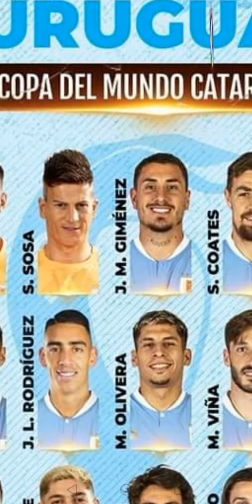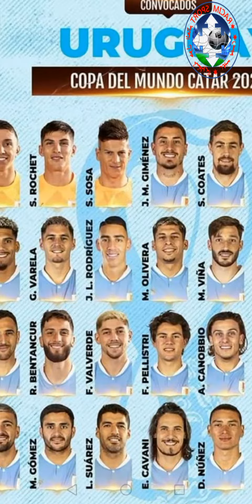Uruguay copa del mundo catar 2022 قائمة منتخب اوروغواي لكاس العالم قطر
جدول مباريات كأس العالم 2022 كاملا

المباراة - اليوم - الموعد -  الملعب -   المجموعة

قطر ضد الإكوادور -  20 نوفمبر  -  6 مساء -   البيت   - الأولى

إنجلترا ضد إيران  - 21 نوفمبر   - 3 عصرًا - ملعب خليفة الدولي -   الثانية

السنغال ضد هولندا - 21 نوفمبر  -  6 مساء - ملعب الثمامة - الأولى

أمريكا ضد ويلز  -  21 نوفمبر  -  9 مساء  - ملعب أحمد بن علي -   الثانية

السعودية ضد الأرجنتين -  22 نوفمبر   - 12 ظهرا   - ملعب لوسيل - الثالثة

الدنمارك ضد تونس  -  22 نوفمبر  -  3 عصرا  - ملعب المدينة التعليمية - الرابعة

المكسيك ضد بولندا - 22 نوفمبر   - 6 مساء  - ملعب 974 - الثالثة

فرنسا ضد أستراليا - 22 نوفمبر   - 9 مساء   - ملعب الجنوب  - الرابعة

المغرب ضد كرواتيا -  23 نوفمبر  - 12 ظهرًا  - ملعب البيت  - السادسة

ألمانيا ضد اليابان - 23 نوفمبر - 3 عصرًا - ملعب خليفة الدولي - الخامسة

إسبانيا ضد كوستاريكا - 23 نوفمبر  - 6 مساء - ملعب الثمامة - الخامسة

بلجيكا ضد كندا - 23 نوفمبر  - 9 مساء - ملعب أحمد بن علي - السادسة

سويسرا ضد الكاميرون - 24 نوفمبر  -   12 ظهرًا  - ملعب الجنوب - السابعة

أوروجواي ضد كوريا الجنوبية - 24 نوفمبر - 3 عصرًا - ملعب المدينة التعليمية - الثامنة

البرتغال ضد غانا - 24 نوفمبر - 6 مساء - ملعب 974  - الثامنة

البرازيل ضد صربيا  - 24 نوفمبر - 9 مساء - ملعب لوسيل - السابعة

إيران ضد ويلز - 25 نوفمبر - 12 عصرا - ملعب أحمد بن علي - الثانية

قطر ضد السنغال - 25 نوفمبر  - 3 عصرًا - ملعب الثمامة - الأولى

هولندا ضد الإكوادور - 25 نوفمبر  -6 مساء - ملعب خليفة الدولي - الأولى

إنجلترا ضد أمريكا - 25 نوفمبر  - 9 مساء -ملعب البيت  - الثانية

تونس ضد أستراليا  - 26 نوفمبر  - 12 ظهرا  - ملعب الجنوب - الرابعة

بولندا ضد السعودية - 26 نوفمبر -  3 عصرًا  - ملعب المدينة التعليمية - الثالثة

فرنسا ضد الدنمارك - 26 نوفمبر  -  6 مساء   - ملعب 974  - الرابعة

الأرجنتين ضد المكسيك - 26 نوفمبر  - 9 مساء  - ملعب لوسيل - الثالثة

اليابان ضد كوستاريكا - 27 نوفمبر  - 12 ظهرا  - ملعب أحمد بن علي - الخامسة

بلجيكا ضد المغرب - 27 نوفمبر  - 3 عصرًا  - ملعب الثمامة  - السادسة

كرواتيا ضد كندا - 27 نوفمبر  - 6 مساء  - ملعب خليفة الدولي - السادسة

إسبانيا ضد ألمانيا - 27 نوفمبر  - 9 مساء - ملعب البيت - الخامسة

الكاميرون ضد صربيا  - 28 نوفمبر  - 12 ظهرًا  - ملعب الجنوب  - السابعة

غانا ضد كوريا الجنوبية - 28 نوفمبر  - 3 عصرا  - ملعب المدينة التعليمية - الثامنة

البرازيل ضد سويسرا - 28 نوفمبر  - 6 مساء  - ملعب 974  - السابعة

البرتغال ضد أوروجواي - 28 نوفمبر  - 9 مساء  - ملعب لوسيل  - الثامنة

هولندا ضد قطر - 29 نوفمبر  - 5 مساء  - ملعب البيت  - الأولى

الإكوادور ضد السنغال - 29 نوفمبر  - 5 مساء  - ملعب خليفة الدولي  - الأولى

إيران ضد أمريكا - 29 نوفمبر   - 9 مساء   - ملعب الثمامة  - الثانية

إنجلترا ضد ويلز - 29 نوفمبر  - 9 مساء  - ملعب أحمد بن علي  - الثانية

الدنمارك ضد أستراليا - 30 نوفمبر  - 5 مساء - ملعب الجنوب - الرابعة

فرنسا ضد تونس - 30 نوفمبر - 5 مساء  - ملعب المدينة التعليمية  - الرابعة

السعودية ضد المكسيك - 30 نوفمبر  - 9 مساء  - ملعب لوسيل  - الثالثة

بولندا ضد الأرجنتين - 30 نوفمبر   - 9 مساء  - ملعب 974  - الثالثة

كندا ضد المغرب - 1 ديسمبر   - 5 مساء  - ملعب الثمامة  - السادسة

كرواتيا ضد بلجيكا  -1 ديسمبر   - 5 مساء  - ملعب أحمد بن علي  - السادسة

اليابان ضد إسبانيا - 1 ديسمبر -  9 مساء  - ملعب خليفة الدولي  - الخامسة

ألمانيا ضد كوستاريكا - 1 ديسمبر   - 9 مساء  - ملعب البيت  - الخامسة

كوريا الجنوبية ضد البرتغال -  2 ديسمبر  - 5 مساء  - ملعب المدينة التعليمية - الثامنة

غانا ضد اوروجواي  - 2 ديسمبر  - 5 مساء  - ملعب الجنوب - الثامنة

صربيا ضد سويسرا  - 2 ديسمبر  - 9 مساء  - ملعب 974  - السابعة

الكاميرون ضد البرازيل  - 2 ديسمبر  - 9 مساء  - ملعب لوسيل - السابعة

مواعيد مباريات دور الـ 16 لبطولة كأس العالم 2022

يتأهل إلى الدور ثمن النهائي، متصدر ووصيف كل مجموعة، وستبدأ مباريات دور الـ 16 ببطولة كأس العالم 2022 يوم 3 ديسمبر وتنتهي يوم 6 من الشهر نفسه.

المباراة الأولى تقام في تمام الخامسة مساءً بتوقيت القاهرة، بينما تنطلق المباراة الثانية في تمام التاسعة مساءً.

مواعيد مباريات دور الـ 8 لبطولة كأس العالم 2022

تقام مباريات دور الـ 8 لبطولة كأس العالم 2022، يوم 9 ديسمبر 2022 وتنتهي يوم 10 من الشهر ذاته، على أن تقام على مدار يومين فقط، بواقع مباراتين كل يوم.

تنطلق المباراة الأولى تقام في تمام الخامسة مساءً بتوقيت القاهرة، بينما تنطلق المباراة الثانية في تمام التاسعة مساءً.

مواعيد مباريات نصف نهائي كأس العالم 2022

على مدار يومين فقط، تقام مباريات دور نصف النهائي لبطولة كأس العالم 2022، هما يوم 13 ديسمبر 2022 ويوم 14 ديسمبر.

وفي الدور نصف النهائي لبطولة كأس العالم 2022، تقام مباراة واحدة فقط في اليوم، على أن تنطلق المباريات في تمام التاسعة مساءً بتوقيت القاهرة.

مباراة تحديد المركز الثالث لبطولة كأس العالم 2022

تقام مباراة تحديد أصحاب المركزين الثالث والرابع في بطولة كأس العالم 2022، يوم 17 ديسمبر 2022، على أن تقام المباراة في تمام الخامسة مساءً بتوقيت القاهرة.

متى موعد المباراة النهائية في بطولة كأس العالم 2022؟

تقام المباراة النهائية لبطولة كأس العالم 2022، يوم 18 ديسمبر 2022، في تمام الخامسة مساءً بتوقيت القاهرة.